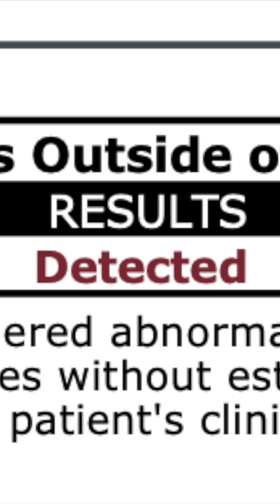Poorly Aged...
You'll always remember your first time 😍